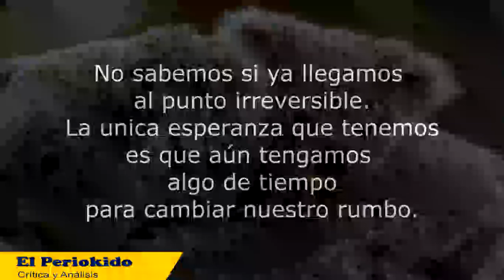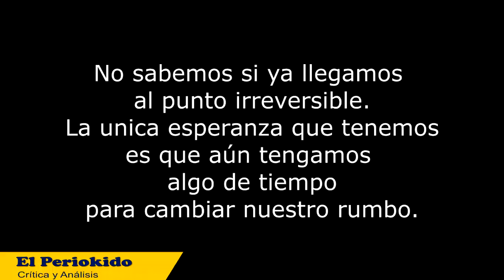En semana santa piensa sobre: El fin del mundo: un mensaje de alerta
En semana santa piensa sobre:
La actual crisis ambiental es culpa de la estupidez humana. Quizás estos sean nuestros últimos años en esta tierra a no ser que hagas algo extraordinario.